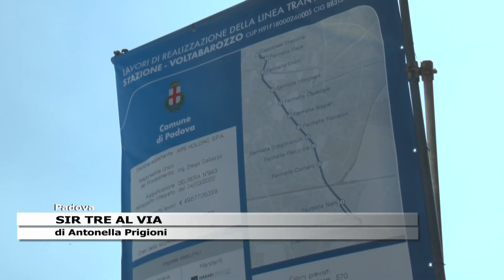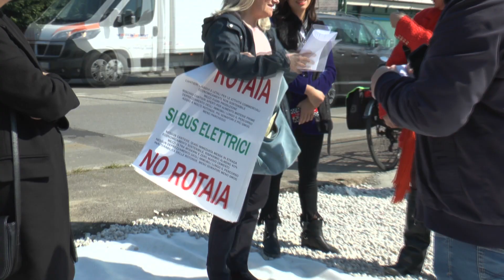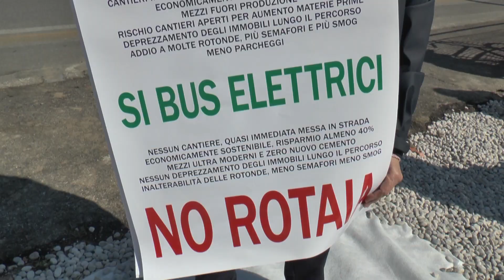SIR 3 AL VIA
PADOVA : partono i lavori per la terza linea del tram. Il sir 3 collega Voltabarozzo alla Stazione. Sarà ultimata in due anni.